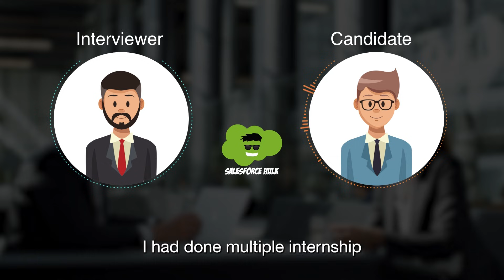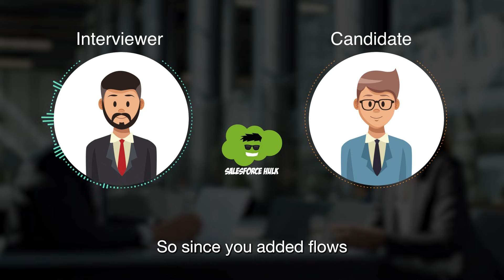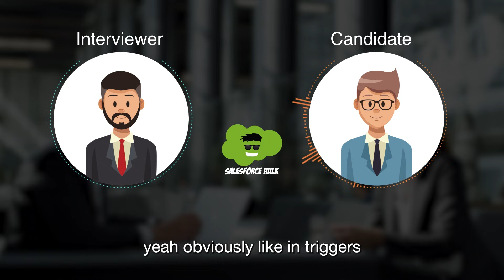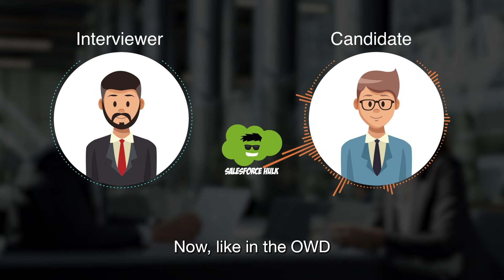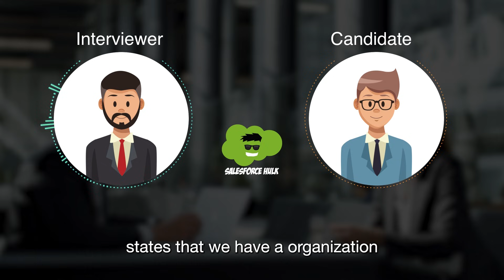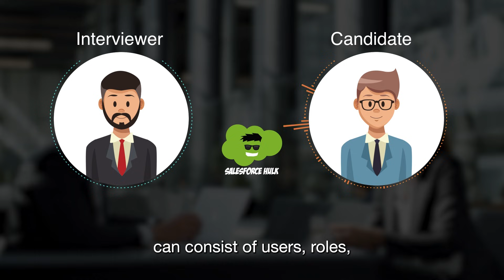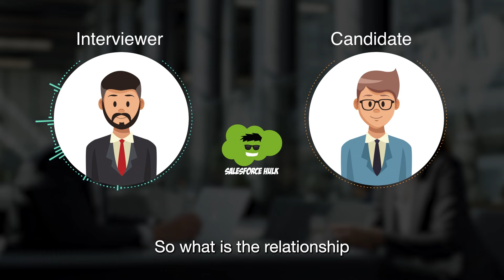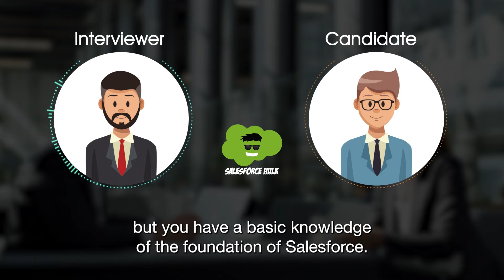Salesforce Admin Mock Interview 2026 | Salesforce Admin Interview Questions & Answers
Are you ready to ace your Salesforce Admin interview? Watch our Salesforce Admin mock interview to experience real Salesforce Admin interview questions and answers that can help you get your dream Salesforce Admin job! This video is perfect for someone preparing for their first Salesforce Admin role or looking to brush up on their skills.

In this video, we simulate a Salesforce Admin interview with a professional interviewer and a candidate, giving you a firsthand look at typical questions and the best ways to answer them. We cover Salesforce Admin roles, key concepts, scenario-based questions, and best practices for tricky questions.

Wondering what a Salesforce Admin does? A Salesforce Admin is responsible for managing and customizing Salesforce applications. They ensure the Salesforce environment meets the needs of the organization and its users. The interview process typically includes questions on Salesforce configuration, data management, security, and user support.

This video answers the following Questions:

- How to prepare for a Salesforce Admin Interview?
- What questions are asked in the Salesforce Admin Interview?
- What is the Salesforce Admin interview process like?

Connect with Shrey on:-